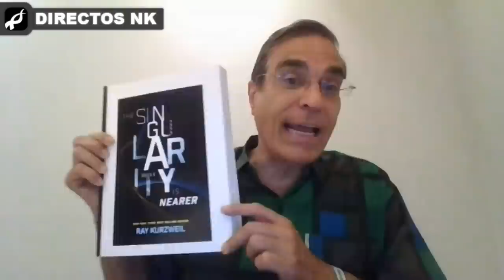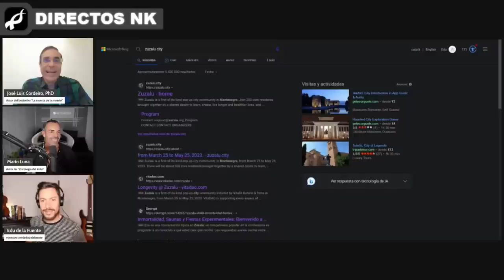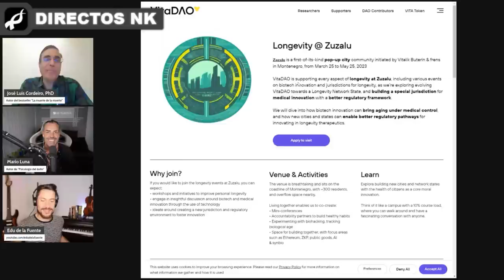¿La IA nos hará como dioses?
¿Alguna vez has soñado con vivir para siempre? En este vídeo, discutimos con José Luis Cordeiro (autor del bestseller "La muerte de la muerte"), la revolución biotecnológica y cómo está cambiando nuestra comprensión de la vida y la muerte. Hablamos de la posibilidad de vencer a la vejez, de cómo la tecnología y la inteligencia artificial están acelerando estos avances, y de cómo podemos prepararnos para un futuro en el que la inmortalidad podría ser una realidad. Si te interesa la longevidad, la inteligencia artificial, la medicina regenerativa o simplemente quieres explorar las posibilidades del futuro, este vídeo es para ti.

🥋NETKAIZEN: EL PRIMER SISTEMA DE DEFENSA PERSONAL DISEÑADO PARA HACERLE FRENTE A LA VIDA (ÉXITO INTEGRAL)🥋

___🔍 CAPÍTULOS🎬___:
00:00 🚀 Inicio: La verdad más grande que el culo del elefante
01:13 📚 José Cordeiro: Autor de "La muerte de la muerte"
02:22 🧬 La revolución biotecnológica y la inmortalidad
03:27 🤖 La Inteligencia Artificial y la medicina
04:36 🚄 Subirse al tren de la revolución tecnológica
05:51 💡 La digitalización de la medicina y la biología
07:13 🧪 El doblaje de las proteínas y la Inteligencia Artificial
08:33 🧫 El descubrimiento de nuevos tratamientos médicos
09:14 📖 La singularidad está más cerca: El nuevo libro de Ray Kurzweil
10:37 🎯 Las predicciones de Ray Kurzweil
11:16 🤔 ¿Hemos pasado ya el test de Turing?
11:47 🧠 Inteligencia Artificial y el Test de Turing
14:00 ⏳ Velocidad de Escape de Longevidad
16:38 🤖 La Singularidad y la Inmortalidad
18:02 👩‍🔬 Rejuvenecimiento Biológico
22:50 📚 Quinta edición del libro en diferentes idiomas
23:31 🧬 Descubrimientos en el envejecimiento y la vida eterna
24:49 🧪 Células madre y su papel en la regeneración
26:41 💉 Senolíticos: eliminando células viejas
27:19 🩸 La sangre joven y su impacto en la longevidad
28:30 🕰 El deterioro del genoma con el tiempo
29:32 🧫 Rejuvenecimiento celular: volviendo al origen
30:47 🧬 Células germinales vs células somáticas
31:25 🦠 Células de Henrietta Lacks: inmortalidad en el cáncer
32:13 🌊 Organismos marinos y su inmortalidad biológica
32:49 🦞 ¡Langostas inmortales! Crecen y crecen sin envejecer
34:04 🐁 ¿Por qué algunos mamíferos viven más y otros menos?
35:40 🧪 Células germinales y cáncer, ¡no envejecen!
37:24 🌍 Buscando un planeta con vida pero sin muerte
39:28 🌳 Plantas milenarias, la inmortalidad en la naturaleza
41:02 👟 Telómeros, los protectores de nuestro genoma
42:29 🎗 La guerra contra la muerte, una batalla en muchos frentes
43:47 🏆 El cáncer y la inmortalidad, un descubrimiento Nobel
45:08 🧬 Curando el envejecimiento: ¿Inmortalidad o Pianización?
46:20 👁️ Rejuvenecimiento ocular: ¿El primer paso hacia la juventud eterna?
47:25 💡 La amenaza de la IA: ¿Nos superará o nos ayudará?
48:30 🧠 Upgrade mental: ¿Estamos preparados para almacenar más conocimientos?
49:43 🌐 Interconexión y rapidez: El futuro de la comunicación
51:27 💻 La evolución de la tecnología: De tarjetas perforadas a terabytes
53:22 🚀 La revolución biotecnológica y la explosión exponencial: Un futuro ligado
54:28 🌍 El cerebro lineal en un mundo exponencial
55:12 🏖️ Montenegro: La ciudad libre financiada por criptomonedas
56:36 🧑‍💻 Vitalik Buterin: El joven multimillonario inmortalista
57:50 🚀 Desafiando a la vejez y expandiendo la vida
59:26 💪 El futuro del transhumanismo: Nanobots y evolución
1:00:33 🎉 Hacia un futuro de super longevidad, super inteligencia y super felicidad
1:01:57 📖 La vida de la vida: Más allá de la extensión de la vida
1:03:44 💞 El amor y el futuro: Un mensaje de esperanza
1:05:27 🌍 Unidad como humanidad: El potencial de nuestro futuro